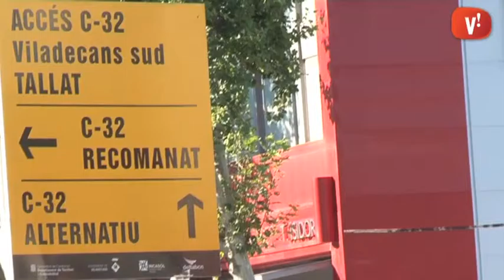Tallat l’accés Viladecans Sud de la C-32 per les obres de Ca n’Alemany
Aquest matí els operaris acabaven d’instal·lar els senyals que indiquen el tall de l’accés Viladecans Sud de la C-32 i les alternatives de mobilitat per l’imminent inici de la construcció d’un nou viaducte al sector de Ca n’Alemany.

L’anul·lació de la sortida s’allargarà fins l’agost de 2014 i és imprescindible per urbanitzar aquesta nova zona econòmica de la ciutat que entre finals de 2015 i meitat de 2016 acollirà les primeres empreses.

El tancament de l’accés Viladecans Sud obligarà els conductors a modificar la ruta d’entrada i sortida a l’autopista. Després d’un estudi dels fluxos de circulació es recomana un itinerari alternatiu travessant el Polígon del Centre pel carrer de la Forja i l’avinguda Segle XXI, l’ús de la carretera comarcal C-245.

Al creuament entre la carretera comarcal i el carrer de l’agricultura es permetrà el gir a l’esquerra i s’ha crea un accés  provisional d’entrada de l’autopista cap al carrer d’Antonio Machado.